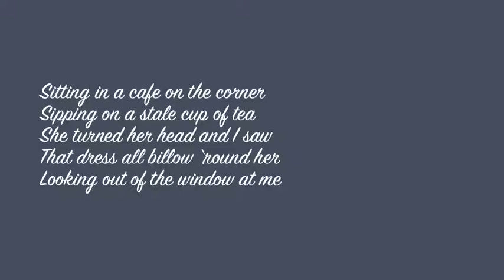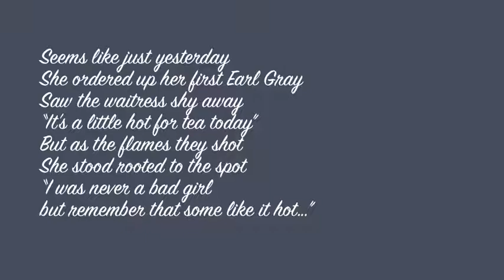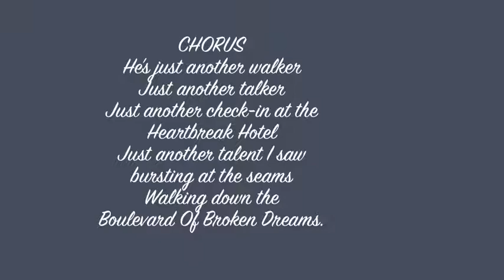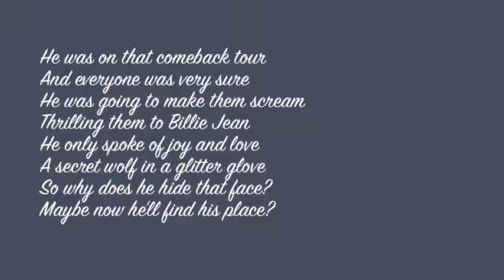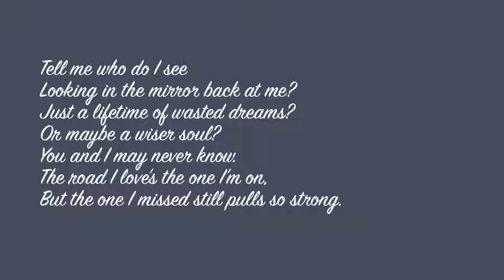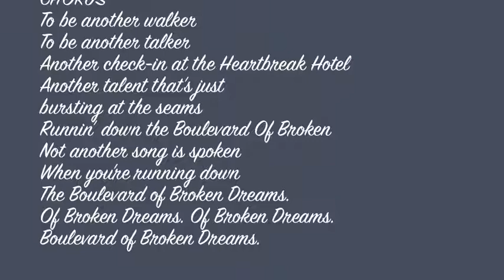ORIGINAL Song by singer James Pinhorn, "The Boulevard Of Broken Dreams"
This is an ORIGINAL song about fame, which Joni Mitchell described as "a series of misunderstandings about a name".  Can you guess who the four tragic heroes are?